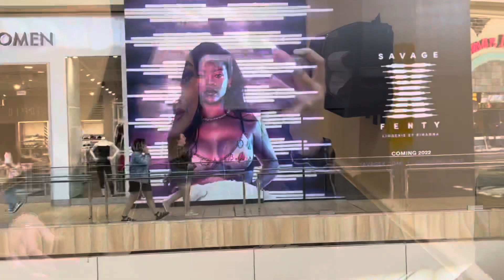VLOGMAS DAY 2: SHOPPING FOR MY BOYFRIEND’S BIRTHDAY!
This video was filmed in November lol but hope you guys enjoy it !!

INSTA: @nickiiii97 ( 4 i's)
@Nickiiii97 (4 i’s)

* BIANCA DOMINIQUE COSMETICS  *
Facebook page: bianca dominique cosmetics